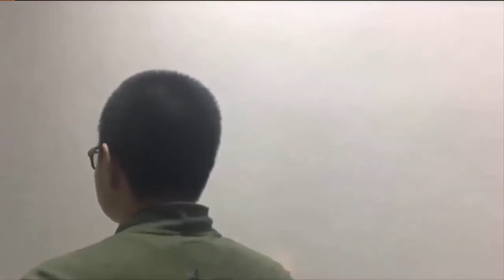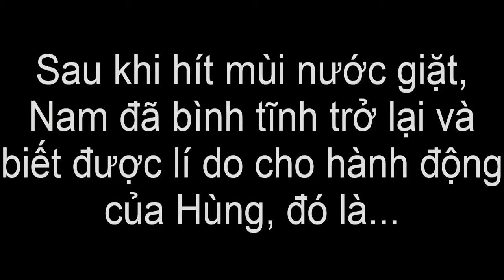Lần cuối :V